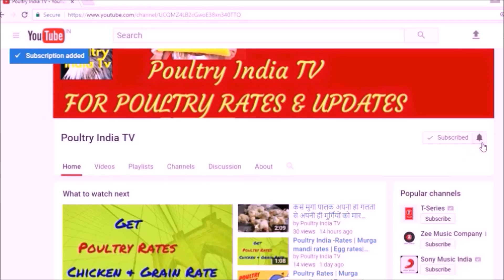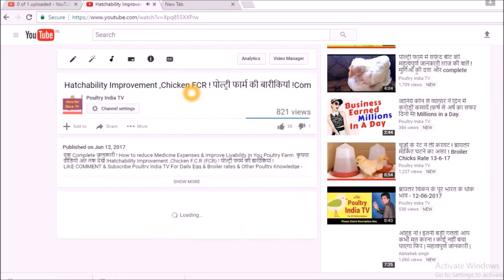पोल्ट्री बर्बाद होने से पहले महत्वपूर्ण जानकारी!गर्मियों मे Feed Formula और फीडर हटाने का सही वक़्त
Feed Formulation Changes in Your Poultry Farm In Summer to Control Mortality & Best time to take chicken feeder away  or use poultry equipment in Poultry's  Birds.
Today Topic is what changes should we do in our poultry Farm to reduce Mortality or stop mortality in Your poultry Farm. Many poultry farmers are asking,when feeders or feed to be avoid to our poultry birds . & some farmers are asking about changes in feed formulation.Its important video. Watch till end. Share The video for other's benefit. Poultry farmer thinks when, it will be too hot,Than we will withdraw feed from Birds.But it is too late,because birds already consumed feed. So the right time in summer to withdraw feed i around 10 AM morning.
  one problem usually occurs of Gut by this Feeding In Summer. Be prepared for this. Zinc Bacitracin, Bacitracin Methylene Disalicylate are options.Never Forget Elctrolytes. These don't effect Broiler chicken & Eggs because of Long Chain Antibiotics. Reduce the Protein by 1.5 to 2% in feed formulation. Why ?? We will upload video on this issue. But the oil of best quality should be increase by 1.5- 2%. Never miss Vitamin C in Summer . it will help to overcome immunity in Hot Days.
The main concern is many layer farmers or feed suppliers are missing antioxidants  in Feed formulation. Please note in Summer bird's body produce extra free radicals & not good for Poultry farming.
  So never miss antioxidants in Poultry Feed to prevent Mortality & heat stress.
Betain is also best in Summer. So never avoid Betain as per dose of company. Always give Cold water otherwise can cause heat stroke. Never avoid water tank. It must be in cool place & connected pipes of supply must be designed , never in direct touch of Sunlight.
 i am sure if you follow Feed Formulation changes & Feed withdraw as well as precautions. It will surely help you to prevent or control Mortality in Broiler/Layer/Breeders & Turkey.